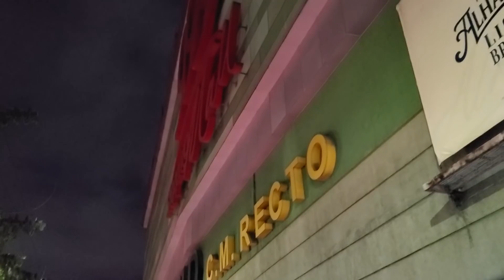MANILA UPDATE DIVISORIA ILAYA NOVEMBER 13, 2019